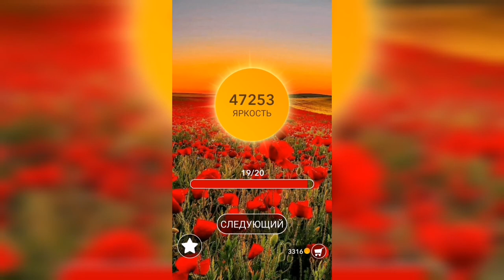Word / Слово Крест: Поиск русского кроссворда / Уровень 1209